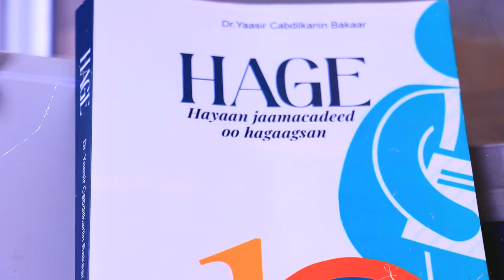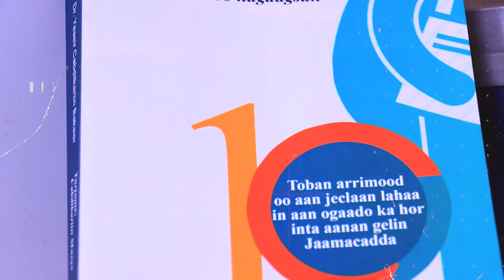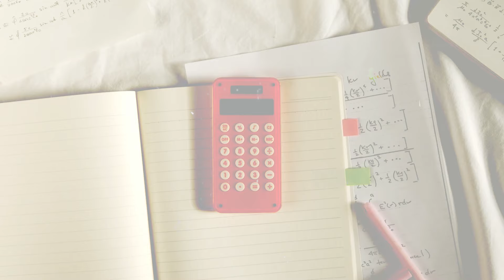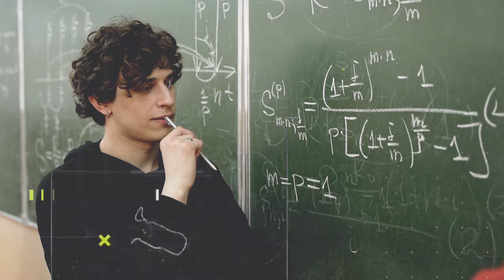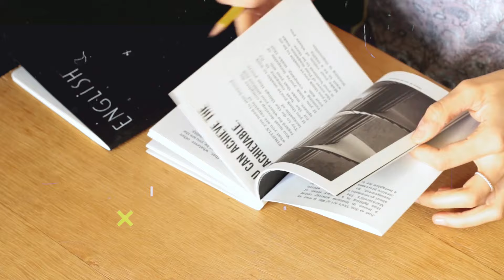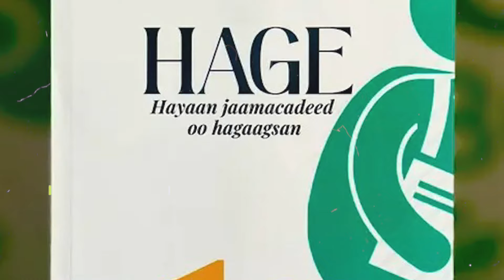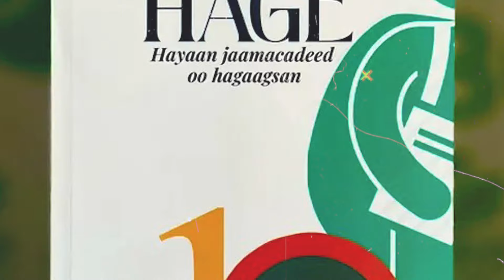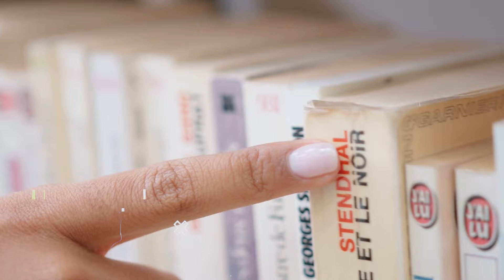HADAAN OGAAN LAHAA JAMACAD MA DHIGTEEN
Fadlan waxaan kaa codsan inaad muuqaalkan sii faafiso

waxaan halkaan kusoo gudbin doonaa
aqoon
ogaal
taarikh
book
maqaaalo muhiim ah
xigmado muhiim ah